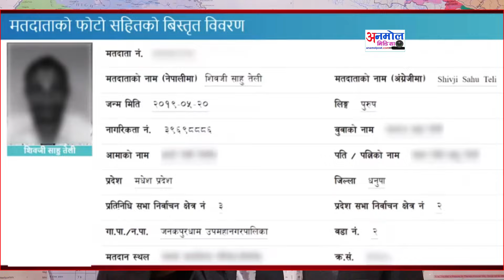दुधको दुध पानीको पानी हुन्छ I बाउ इण्डियन, छोरासंग २ नागरिकता I नागरिकता विज्ञ वकिलको खुलासा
About this Video : दुधको दुध पानीको पानी हुन्छ I बाउ इण्डियन, छोरासंग २ नागरिकता I नागरिकता विज्ञ वकिलको खुलासा

Hello !

And Like / Comments / Share to every our Videos. You can see in this channel more types Video Contents.